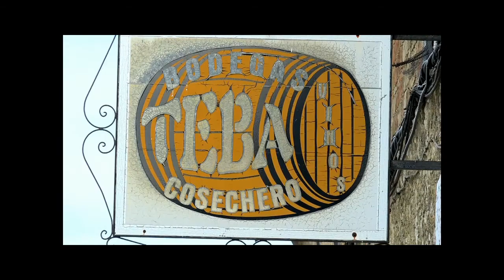Turismo La Palma del Condado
Os deseamos feliz día de La Palma del Condado a todos los palmerinos. ¡Disfrútala a tu manera!